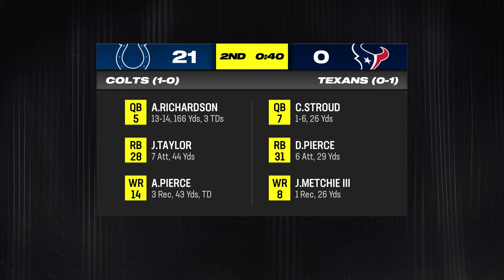Seattle Seahawks Madden 24 Franchise Mode | Ep. 2: VS Detroit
Year 1, Game 2 of the season against the Detroit Lions. Lions favored to win by 5.5 with the over/under at 49.5. Can you predict the first touchdown scorer or any time touchdown scorer?

This is the beginning of a new series in the channel featuring the NFL's Seattle Seahawks and WE will be rebuilding this team to see if we can win a Super Bowl or two. This year's goal is to make the playoffs and take the division.

There are a couple of stipulations we will be using, as I want to make this as realistic as possible. We are playing 15-minute quarters. Realistic play calling (or as much as possible) and realistic trades and FA signings. Away games are to be played in All-Madden difficulty, while home games are to be played in All-Pro difficulty. Sounds like fun, but also sounds frustrating as we know... Madden cheese!